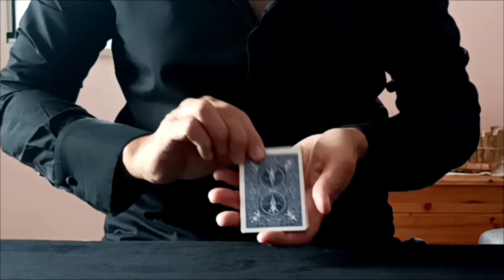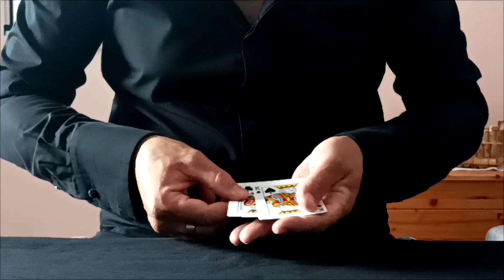CARTE CHE SI TRASFORMANO NELLE MANI DI MAGIC FRANK 😁👉 MUSICA REALIZZATA DA ANARO SENSEI 👉 TUTORIAL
Buongiorno ragazzi è buon inizio settimana oggi una bella sorpresa vi dico solo questo musica pazzesca vi aspetto ♥️